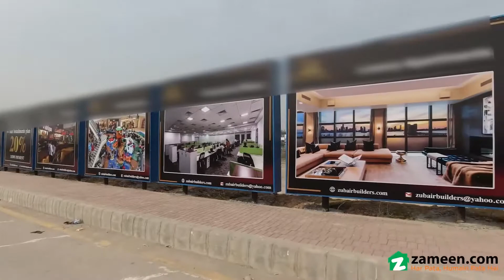2.5 MARLA FLAT FOR SALE IN BAHRIA PARADISE BAHRIA TOWN RAWALPINDI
D Castle mall is in the middle of both entrances of bahria town from G T road
it is located in paradise Mall the future business hub best investment
2 minutes walking distance from G T road
best return and safe investment is our promise
mall is ground plus 10 floor  just 20% down payment remaining in 4 years quarterly installments
0ne bed flate in  down payment and  quarterly instalments
best chance for investment with best profit